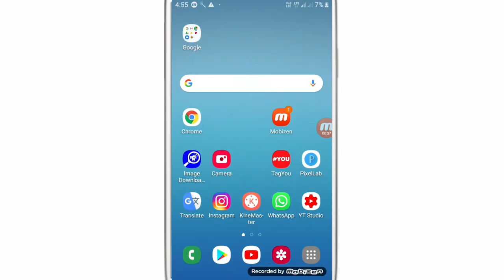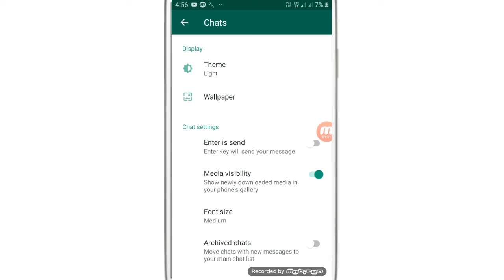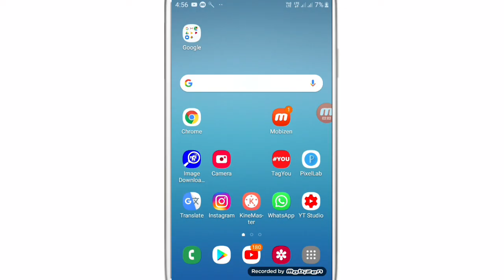WhatsApp Photo Video Gallery Me save Nahi Ho Rahi || WhatsApp Photos Videos Not Showing Gallery Fix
WhatsApp channel WhatsApp Photo Video Gallery Me save Nahi Ho Rahi || WhatsApp Photos Videos Not Showing Gallery Fix